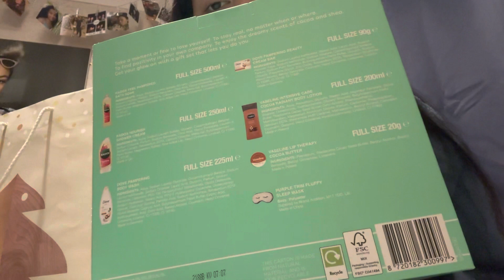Chit chat normal winter day in my life